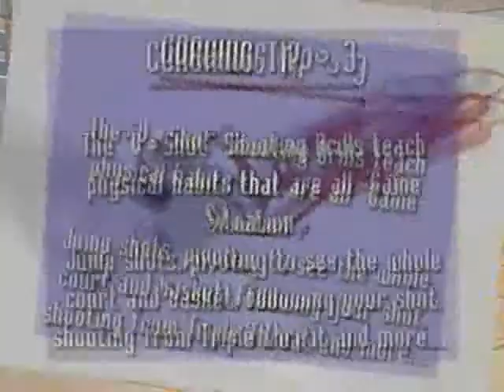How to Play Basketball Foul Line Corners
How to Play Basketball  Foul Line Corners - streetball training - streetball21.com